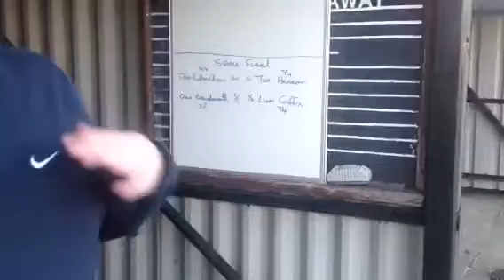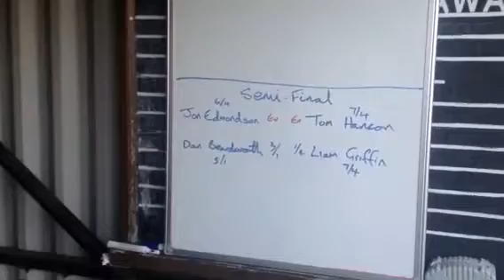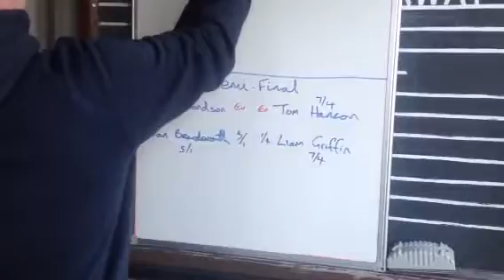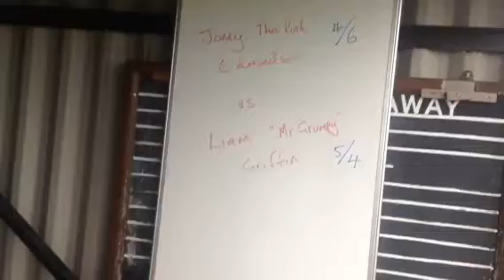Pudsey BC champions day - Sunday 21st October 2012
Semi-finals: Shefski v pinky beardo v griff